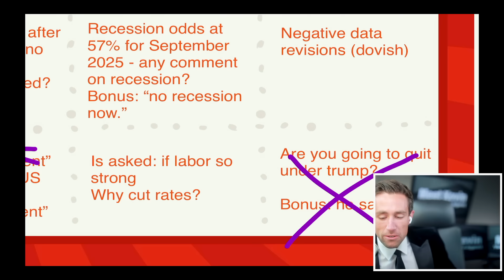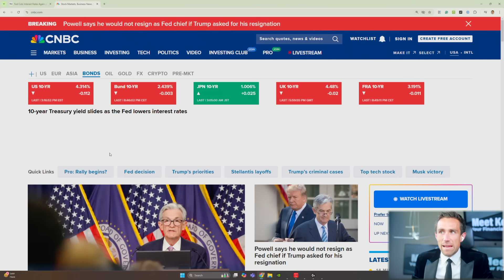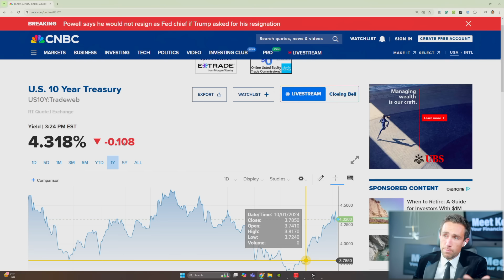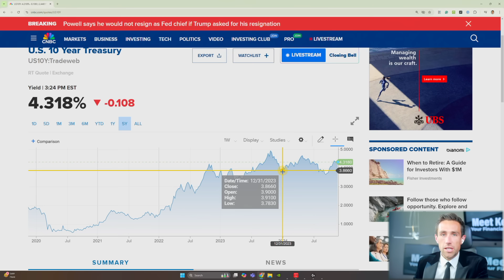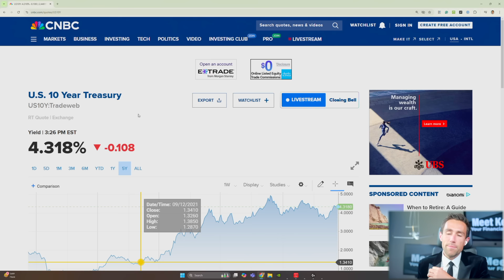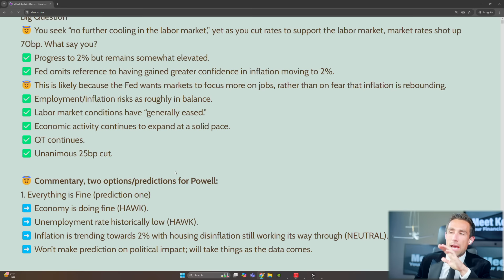Rate Cut & What Powell JUST Said after Asked to QUIT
✅🚨 **Free** Daily "Alpha Report: Morning Brief, by Meet Kevin, your financial agent." 🚨🔥 Your morning, market brief on catalysts, trades, trends, left/right tail risks, and more. Sign up free (for a limited time!)
✅ Also 5% Plus Upside Offer Available (Read PPM).

Interactive Brokers (IBKR), Start earning up to $1000 of IBKR Stock!*